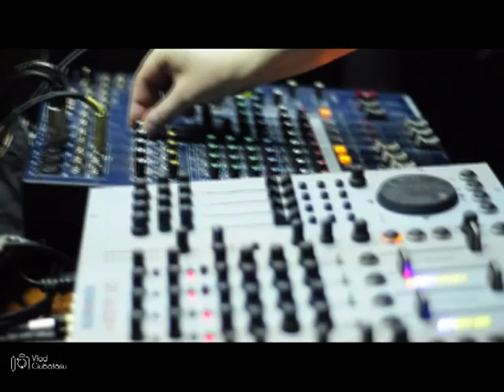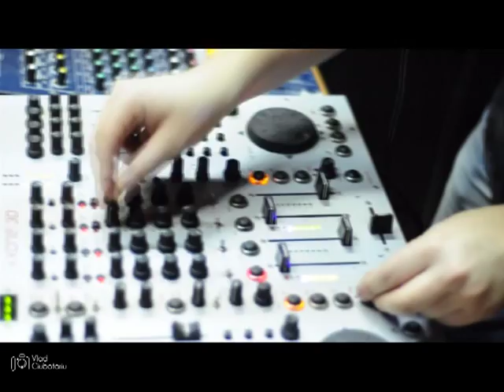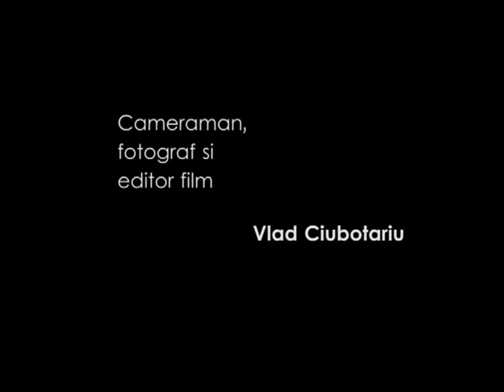Sean Jay Dee ft. Canaf & Live Percution (Studio Demo Session 1)